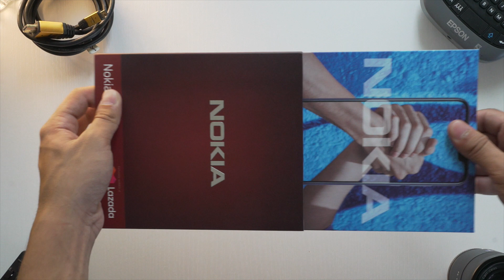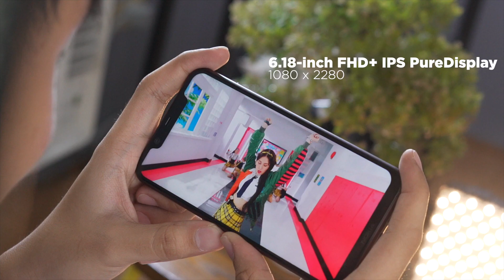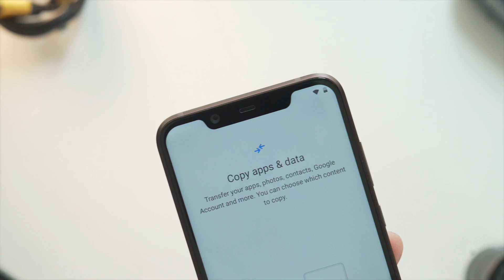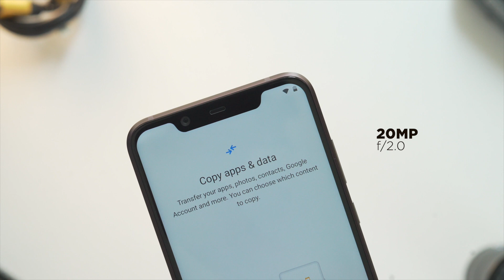Nokia 8.1 Unboxing and Hands-On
Nokia 8.1 Hands-On and Unboxing with price and specs!